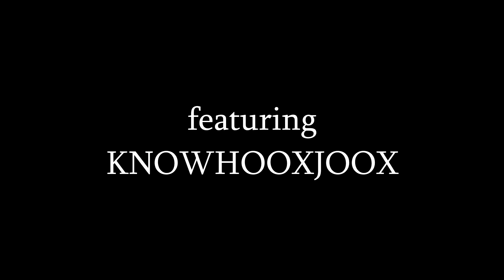Pow Shadowz - Robo Wolf feat. KNOWHOOXJOOX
Produced, Written & Performed by Pow Shadowz aka G. POW
New Single from Pow Shadowz new album
UFO: Unfadable Flyy One
FIRESTEPPIN ENT
The House Of Hipstep